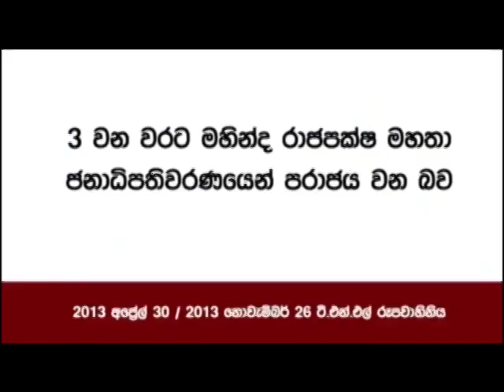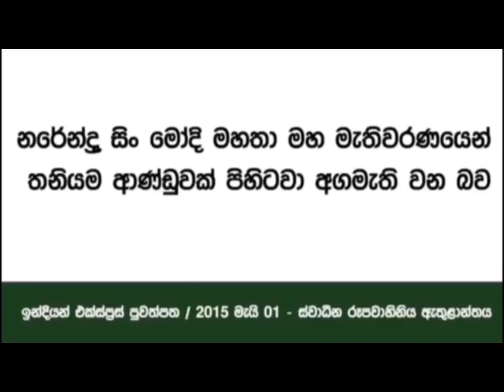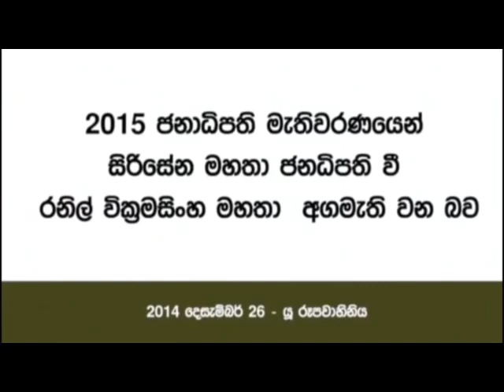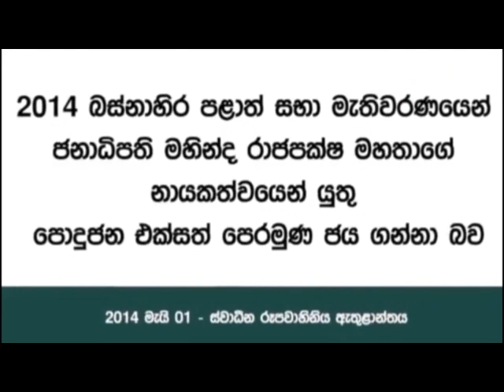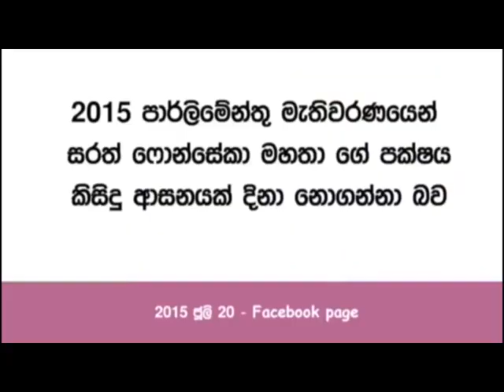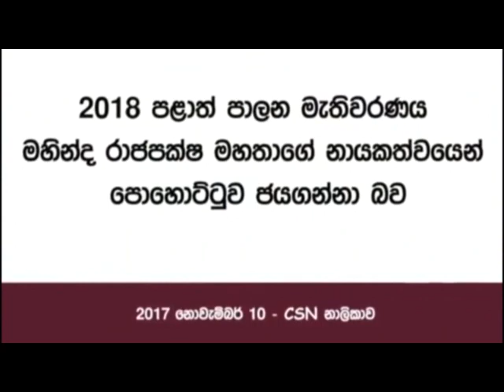# ඔබේ ලග්නය ධනු ද ? - පොදු ගති ලක්ෂණ0766755554/0717647922